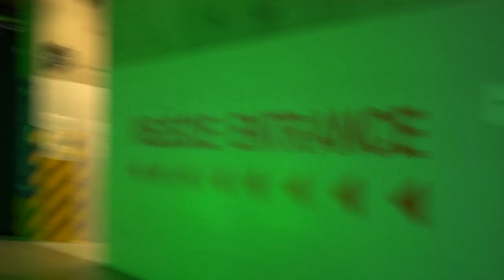Warsaw salsa festival 2022 socal dancing Sunday night.